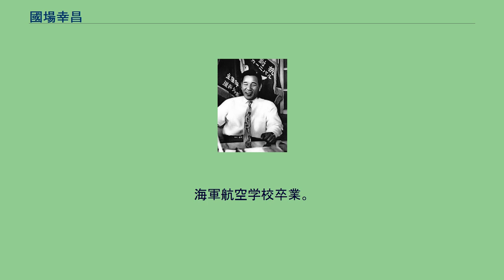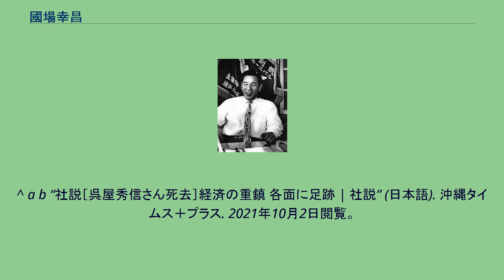國場幸昌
國場幸昌（1959年頃に撮影） 國場 幸昌（こくば こうしょう、1912年9月27日 - 1989年2月20日）は、日本の政治家。
沖縄開発政務次官（第5代、第6代、第9代、第10代）を務めた。
沖縄県国頭郡国頭村出身。
海軍航空学校卒業。
國場組創業者國場幸太郎の弟であり、創業にあたっては共同経営者であった。
1968年、第8回立法院議員総選挙で当選。
1970年11月15日､ 沖縄の初めての国政参加選挙で当選し中央政界入り。
福田派に属した。
1973年、中川一郎率いる自民党内で最も強い反共を掲げた党内最右派グループほ青嵐会の結成に参加。
1974年、沖縄開発政務次官に就任。
1975年まで務めた。
1976年、再び沖縄開発政務次官に就任。
1977年、同政務次官を退任した。
ほかに、衆議院決算委員長、同環境委員長などを歴任。
その後、宮里松正を後継に指名。
1986年に衆議院議員を引退。
同年、勲二等旭日重光章を受章。
1988年には沖縄県功労者に選ばれた。
1989年2月20日死去。
享年76。
叙・正四位。
安次富修は元秘書である。
^ a b “社説［呉屋秀信さん死去］経済の重鎮 各面に足跡 | 社説” (日本語). 沖縄タイムス＋プラス. 2021年10月2日閲覧。